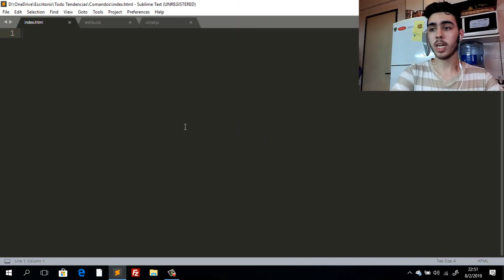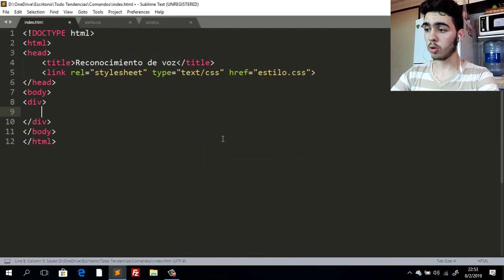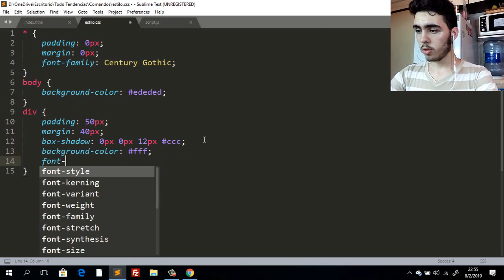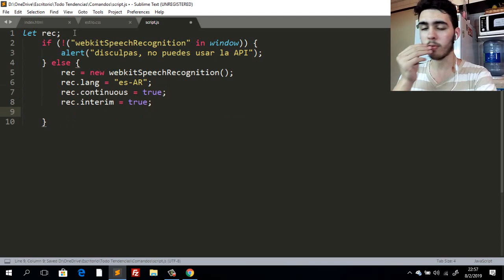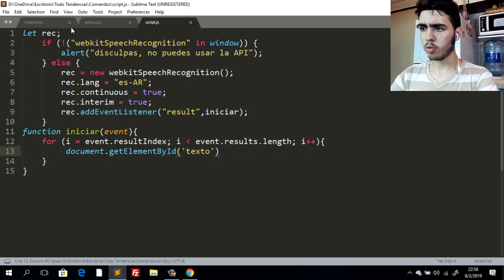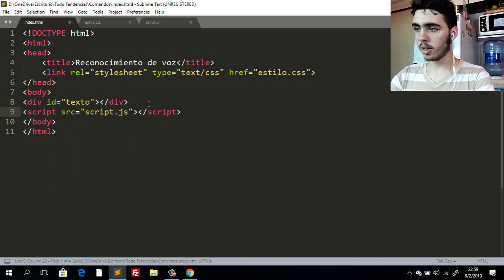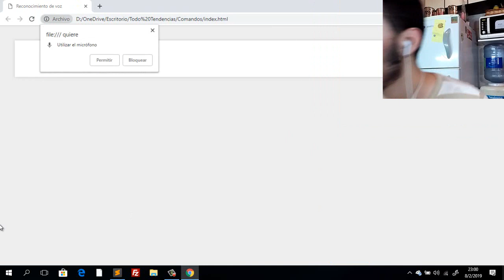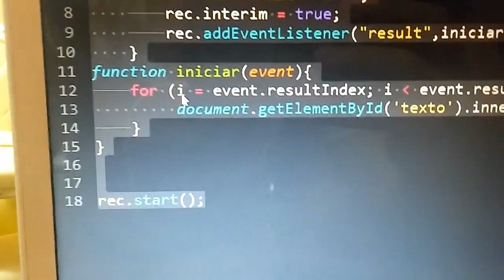RECONOCIMIENTO DE VOZ CON JAVASCRIPT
En este video veremos como hacer un reconocimiento de voz totalmente sencillo con HTML, CSS Y Javascript desde cero, es muy facil y practico, en pocas lineas de codigo.